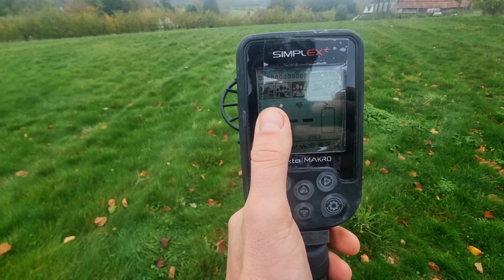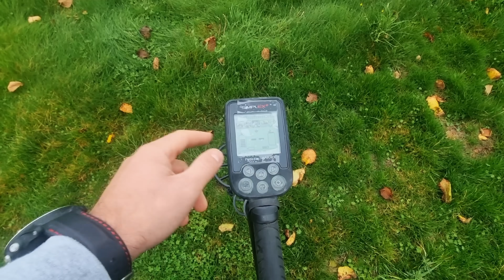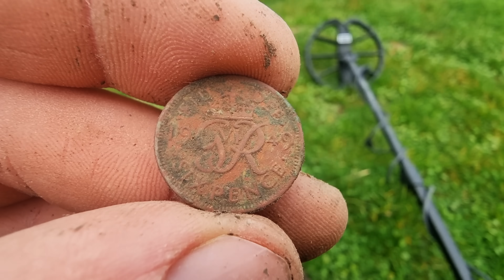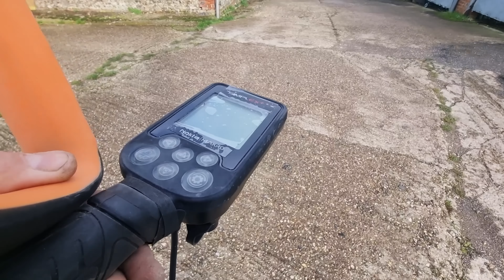Za miskę Ryżu. Życie w Wielkiej Brytanii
Zapraszam do sklepu Odynce na Hasło Goblin wysyłka na terenie Polski za darmo

Witaj, masz pytanie ?
Zapraszam do kontaktu
Facebooku
Dawid Adamowski
Adres e-mail

Zapraszam na Fanpage Odkrywca Goblin
Znajdziesz tam zdjęcia i opisy znalezionych rzeczy detektorem metali

Lubisz oglądać poszukiwania detektorem ?
Myślisz nad kupnem pierwszego wykrywacza metali na sklepie Odynce czeka na ciebie rabat na hasło Goblin
Serdecznie zapraszam do zakupów

Masz pytania przed zakupem zapraszam do wysłania wiadomości prywatnej.

Magnesy neodymowe
Link do sklepu gdzie znajdziecie magnesy z serii Odkrywca Goblin

Zachęcam również do subskrypcji kanału by być na bieżąco. Pozdrawiam serdecznie